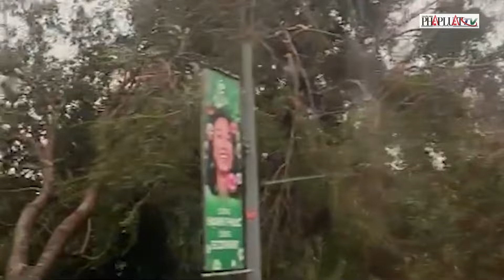Tự hào dân tộc Việt Nam: ‘Cuồng phong’ qua đi, tình người còn mãi | Thời sự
PLO | Tự hào dân tộc Việt Nam: ‘Cuồng phong’ qua đi, tình người còn mãi | Cơn bão số 3 (Yagi) đã gây ra thiệt hại nghiêm trọng về người và tài sản cho nhiều tỉnh miền núi phía Bắc và đồng bằng sông Hồng. Sau gần một tuần, cảnh tượng đổ nát vẫn còn hiện hữu, với gương mặt thất thần của người dân. Hàng nghìn gia đình chịu mất mát đau thương, đặc biệt là những gia đình mất đi người thân do taluy đổ sập, cuốn trôi ước mơ và khát vọng.

Cảnh tượng sau lũ thật khủng khiếp với bùn đất, rác thải, xác động vật và hàng hóa bị hủy hoại. Nhiều gia đình mất trắng tài sản, trong khi các doanh nghiệp và trang trại cũng rơi vào cảnh trắng tay. Để động viên người dân, Tổng Bí thư Chủ tịch nước Tô Lâm đã gửi thư thăm hỏi, kêu gọi phát huy "tình dân tộc, nghĩa đồng bào".

Sự quan tâm của Đảng, Nhà nước cùng với tinh thần đoàn kết đã đóng vai trò quan trọng trong việc giảm thiểu thiệt hại. Ngay khi có lời kêu cứu, nhiều người dân từ các tỉnh phía Bắc đã gác lại nỗi lo của mình để hỗ trợ, thể hiện tinh thần tương thân tương ái. Tình cảm từ cả nước hướng về miền Bắc, với nhiều chương trình quyên góp và hỗ trợ khắc phục hậu quả mưa lũ. Tính đến ngày 16/9/2024, Ban Vận động Cứu trợ Trung ương đã tiếp nhận 1.236 tỷ đồng, minh chứng cho lòng hảo tâm và sự đoàn kết của người dân Việt Nam trong những lúc khó khăn.